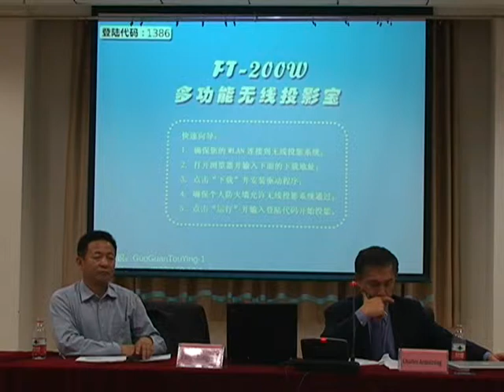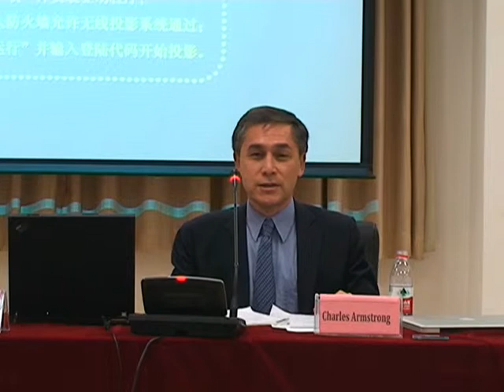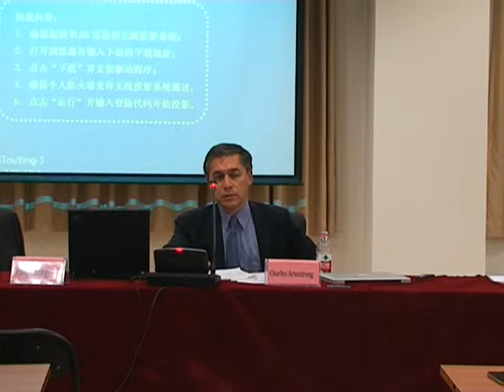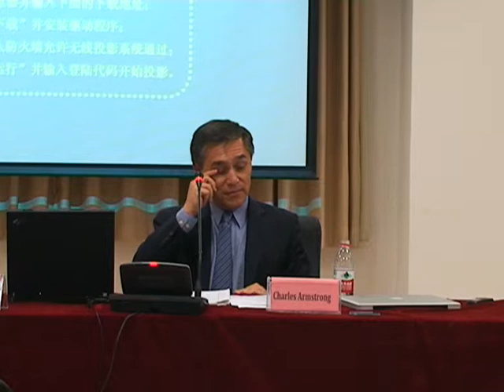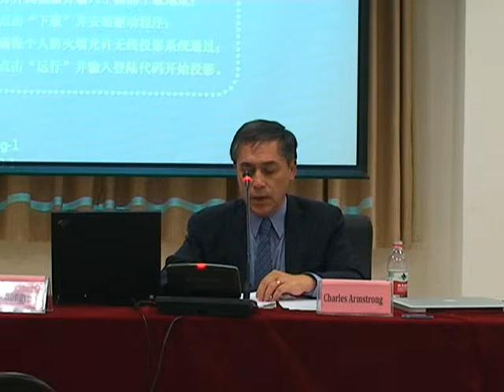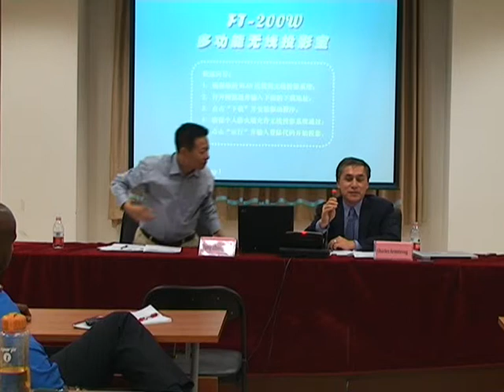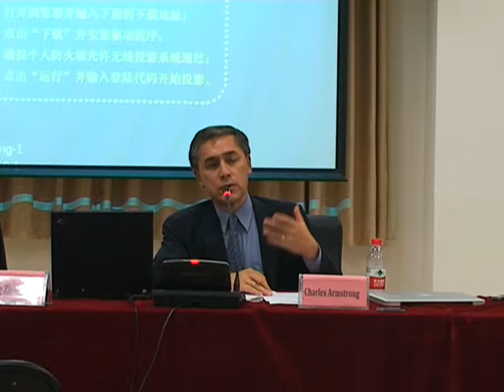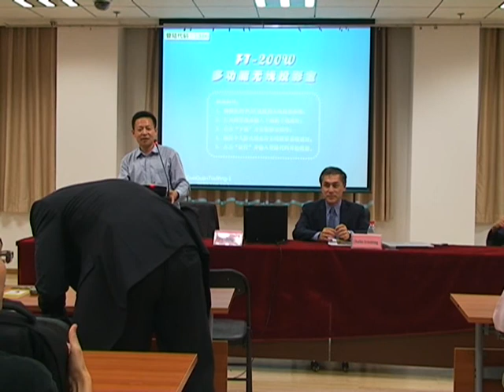China and North Korea: Anatomy of a Relationship -- Q&A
Weatherhead Forum in Beijing with Charles Armstrong, Director, Center for Korean Research; The Korea Foundation Professor of Korean Studies in the Social Sciences, Department of History, Columbia University

Presented by the Weatherhead East Asian Institute at Columbia University and Columbia Global Centers | East Asia on Sunday, October 16, 2011 at Renmin University, Beijing.